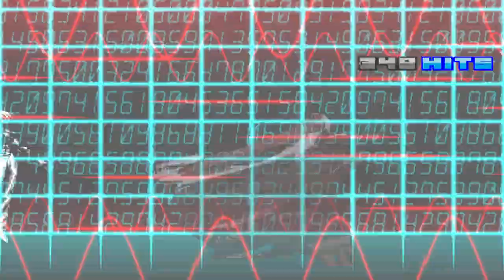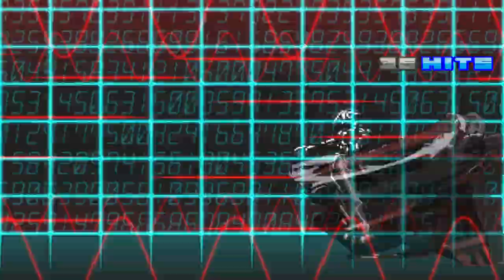mugen 1.1 blue arena berserk rugal vs dark chaos holic